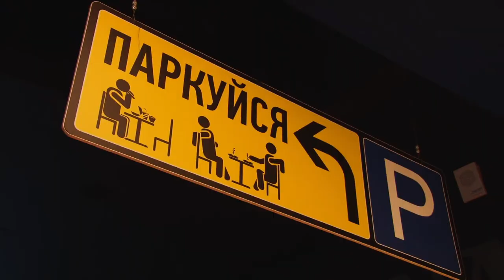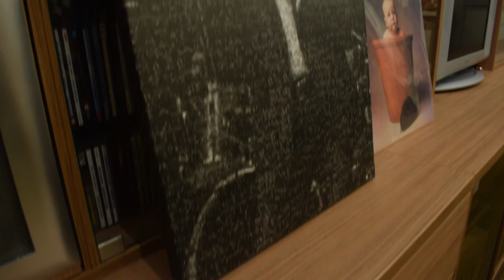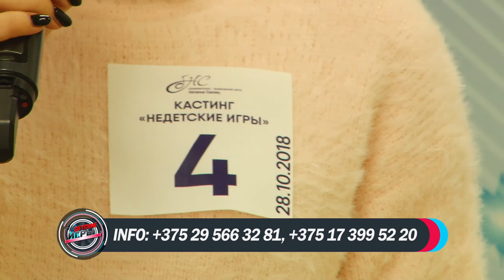Недетские игры. 7 выпуск. 11.11.2018.